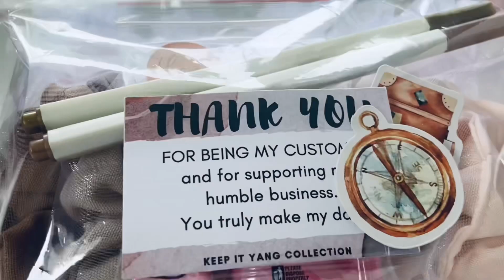ASMR || Small Business Packing Orders Aesthetic Satisfying Studio Vlog Calming ASMR Edition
Hi mga Palangga, its been awhile since my last video upload. During this time, a pandemic strike our country and everything was put on hold. Also this time, I was given an opportunity to create several small businesses and one of these is the KEEP IT YANG. A beauty and hobby house-based local business located here in Davao City. For some, if not all, small businesses grew there exposure thru ASMR videos. By doing, Im hoping that you guys can also notice my business😘

I would love to see your reactions! Send me images of your crafts on my accounts:

Filming FAQs
📍iPhone 11
📍video editing apps: iMovie, Phonto, and Pocket Video

N.O.T.E
Im a proud FILIPINO and BISAYA (Dabawenya)🇭🇵